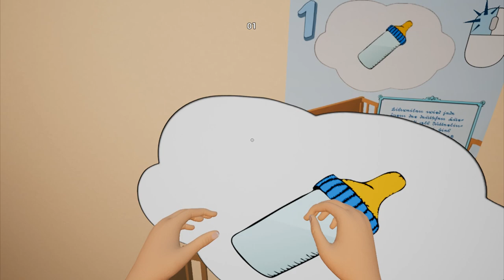Ser Madre no es FÁCIL! - Mother Simulator - TURBO FOZTON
▶️ Nos pusimos en los zapatos de la Jefita e intentamos hacer el arduo trabajo de cuidar a un bebé! La cosa se pone más complicada cuando las tareas a realizar son contrarreloj además de otros inconvenientes.  Todo esto en este día tan especial dónde celebramos a las Mamás. 💗

►Muchas gracias!